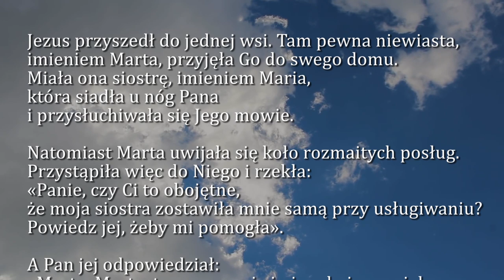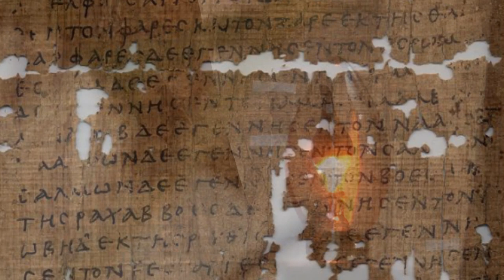Dobra Nowina na dziś | 21 lipca - XVI niedziela zwykła